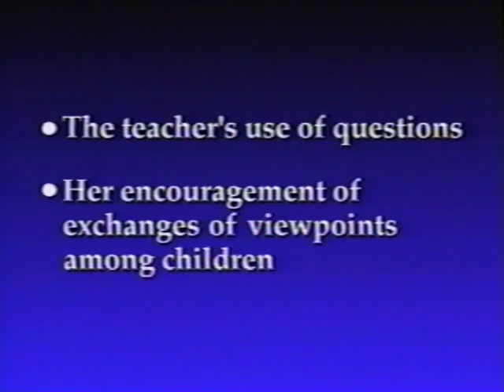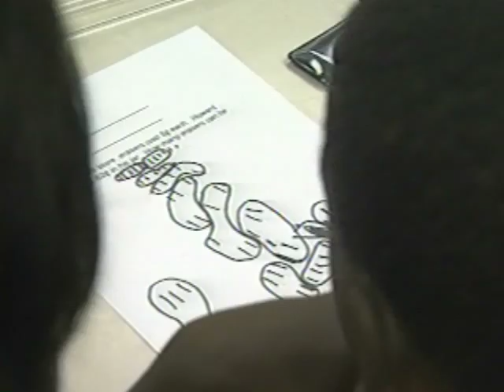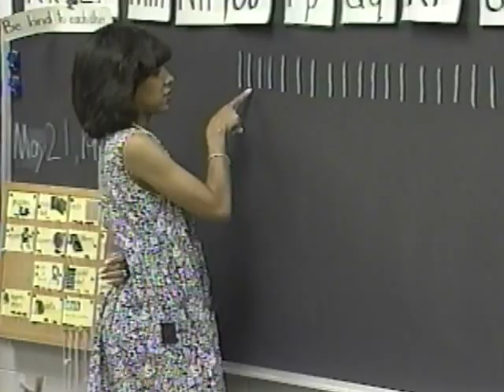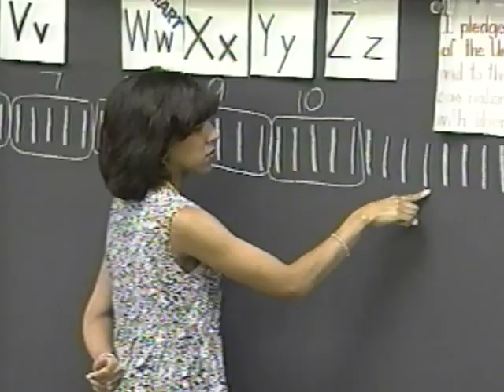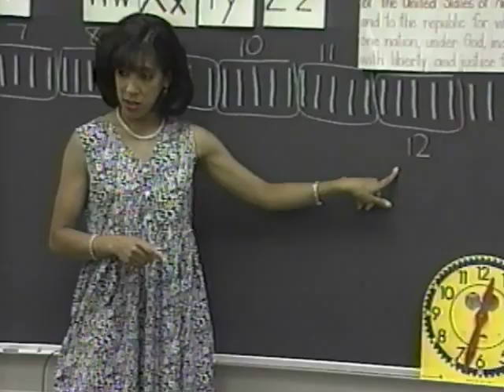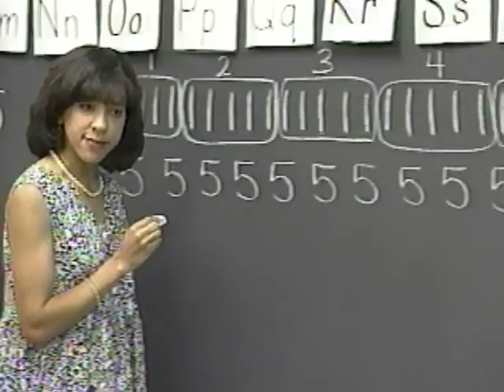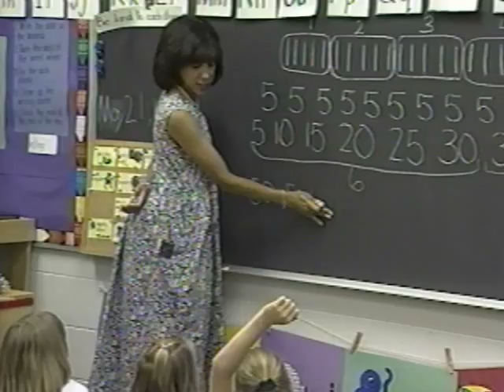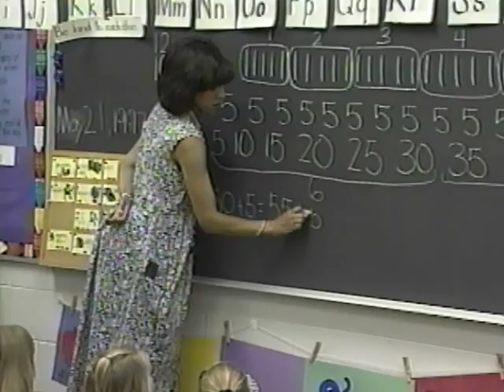First Graders Dividing 62 by 5: A Teacher Uses Piaget’s Theory - Constance Kamii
First Graders Dividing 62 by 5: A Teacher Uses Piaget’s Theory

Developed and Narrated by: Constance Kamii

Produced by: Faye B. Clark
Samford University

Teacher: Leslie Baker Housman
South Shades Crest Elementary School
Hoover, Alabama

“Constance Kamii and Faye Clark show constructivist teaching in action. Using an approach based on Piaget's theory, Leslie Baker Housman encourages her first-grade students to think critically about mathematics. The results are compelling. We see a room of students who have faith in their own deliberative skills. We are privy to a teacher who does not correct students, but instead encourages them to question answers and subsequently express their viewpoints. Finally, we observe children who have a genuine understanding of mathematics rather than a superficial, perfunctory one.”